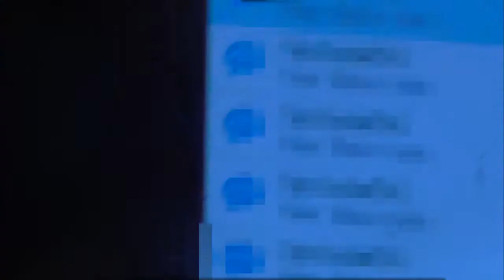Fio Figurine Unboxing Video (Vlog)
i'm BUMbling around for this one